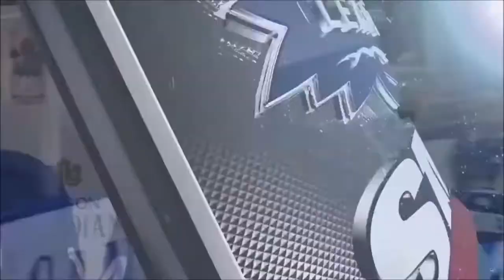Kasperi Kapanen - First 10 points of the season 2018-2019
6+4 in just 11 games of the season 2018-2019.

GO KAPPY!!

Rabid - Ethan Meixsell